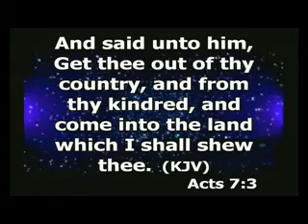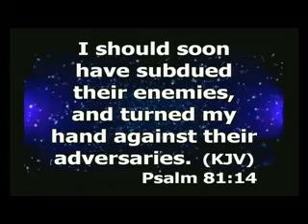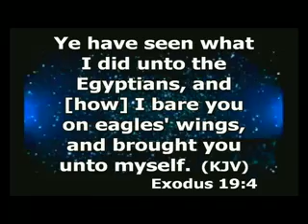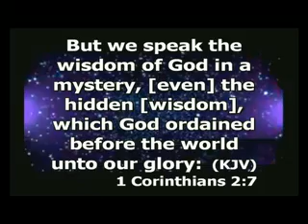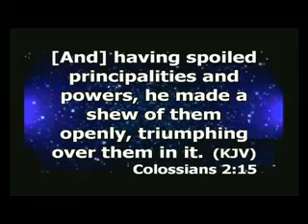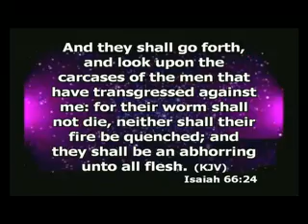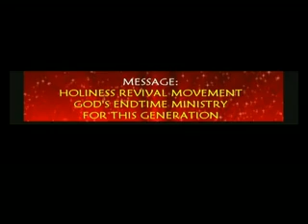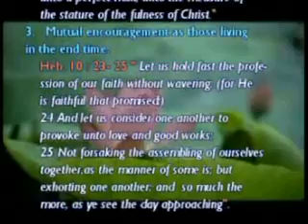HRMW818 HOLINESS REVIVAL MOVEMENT; GOD'S END TIME MINISTRY FOR THIS GENERATION by Pastor Paul Rika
Int'l Holiness Conference Abuja, Nigeria.